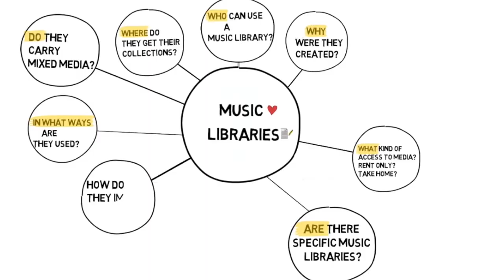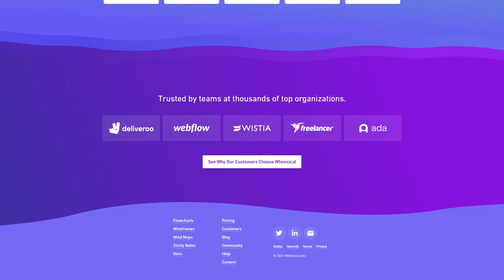الخرائط الذهنية ( العصف الذهني )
الخرائط الذهنية  mental map أو Mind mapping
ستغير مسارك المهني أو تصور مستقبلك، فما عليك سوى الشروع في مغامرة الخرائط الذهنية mental map أو Mind mapping الخاصة بك واكتشاف القوة المذهلة لعقلك…
تُعد الخرائط الذهنية : الأداة المثالية للقرن الـ21 الذي تسوده العولمة، لأنها تجمع بين الصور والكلمات وتعكس طرق عمل المخ البشري خلال جمعها بين المدخلات المنطقية والإبداعية.
مميزات الخرائط الذهنية
التفكير، التعلّم، التركيز، التنظيم، التخطيط، التواصل، التحدث، التوجيه، التدريب، التفاوض.
العلاقة بين الخرائط الذهنية والذاكرة تم إثباتها بالفعل من الناحية العملية من خلال ورقة بحثية طرحها العالم “إتش.توي” في المؤتمر العالمي حول التفكير في كوالا لامبور في عام 2009  هي:

أن رسم الخرائط الذهنية يمكن أن يساعد الأطفال على تذكر الكلمات بفعالية أكبر من استخدام القوائم مع تحسينات في الذاكرة تصل إلى 22%

وبالمثل أظهرت الدراسة التي أجراها كل من “باول فاراند”و”فرزانة حسين” و ” إيند هينسي” عام 2002  هي:

أنه كيف حسّن رسم الخرائط الذهنية الذاكرة طويلة المدى المتعلقة بالمعلومات الوقائعية لدى المشاركين بنسبة تصل إلى 10%